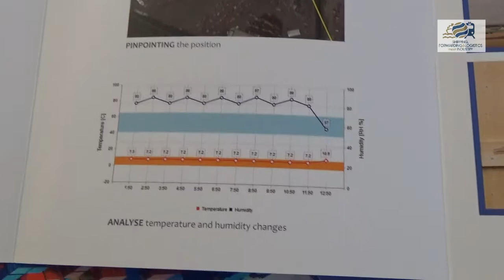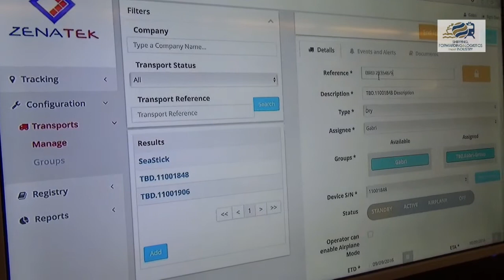Andrea Gregori, project manager, Zenatek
Zenatek ha presentato un dispositivo che consente di tracciare il percorso della merce in tempo reale e in grado di avvisare in caso di tentativi di manomissione, come spiega il project manager Andrea Gregori